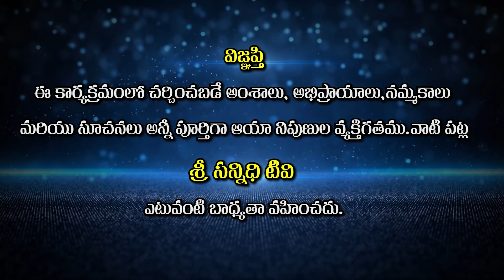జాగృత , స్వప్న సుషుప్తి అవస్థలు అంటే ఏమిటి ? | Patteyya Garu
Watch : జాగృత , స్వప్న సుషుప్తి అవస్థలు అంటే ఏమిటి ? | Patteyya Garu